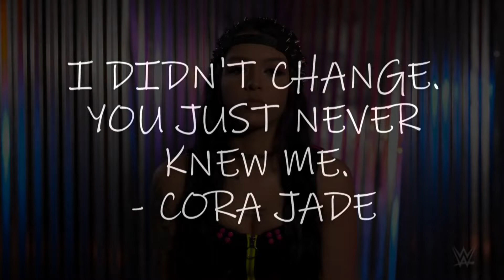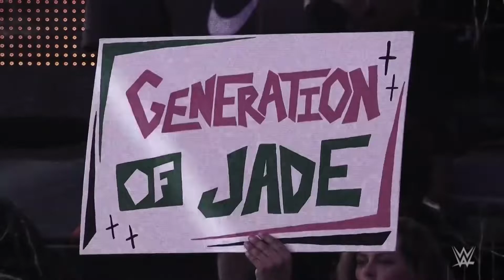The Generation of Jade will continue to grow bigger: WWE NXT 2.0, Sept. 13, 2022